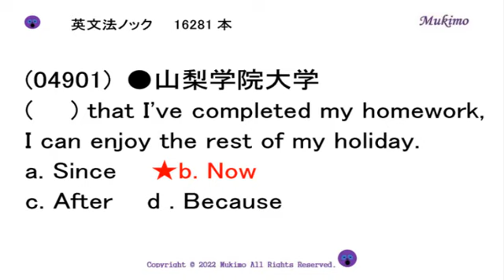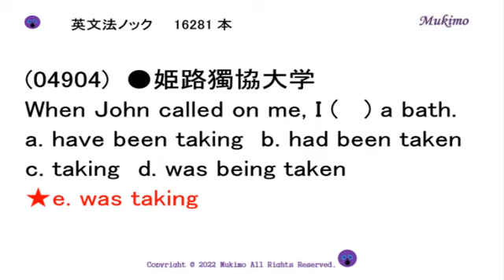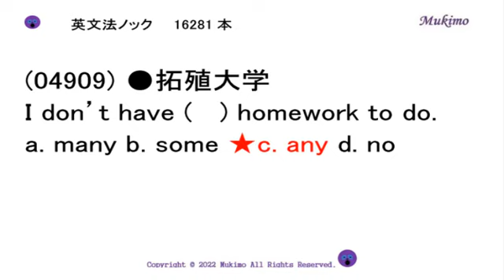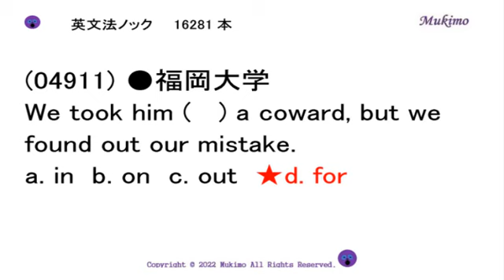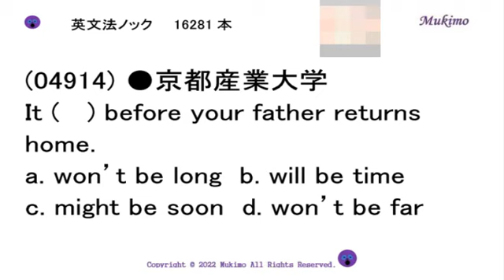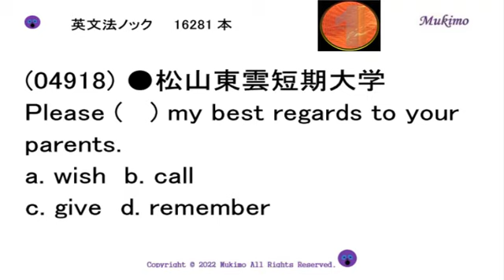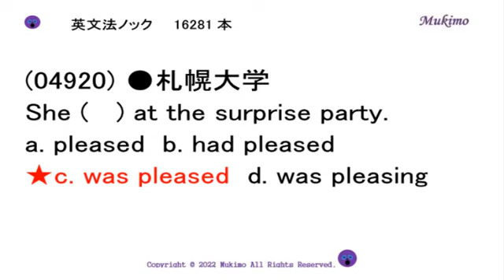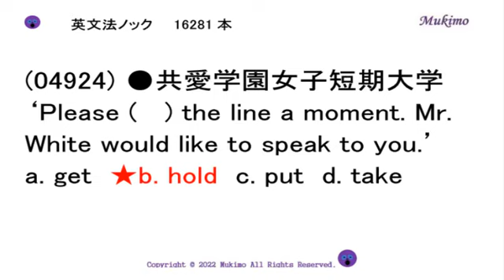大学入試 英文法ノック16281本 【04901～04925】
TOEIC 900点突破のための単語1559

（出典）
(04901) ●山梨学院大学
(04902) ●明星大学
(04903) ●桜美林大学
(04904) ●姫路獨協大学
(04905) ●京都学園大学
(04906) ●桃山学院大学
(04907) ●中央学院大学
(04908) ●相愛大学
(04909) ●拓殖大学
(04910) ●京都産業大学
(04911) ●福岡大学
(04912) ●大手前女子短期大学
(04913) ●杏林大学
(04914) ●京都産業大学
(04915) ●獨協大学
(04916) ●創価大学
(04917) ●愛知学泉大学
(04918) ●松山東雲短期大学
(04919) ●中央大学
(04920) ●札幌大学
(04921) ●昭和女子大学短期大学
(04922) ●広島工業大学
(04923) ●桃山学院大学
(04924) ●共愛学園女子短期大学
(04925) ●札幌大学